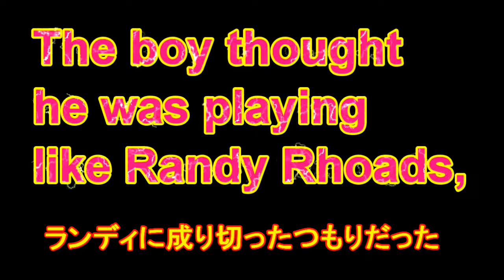OZZY OSBOURNE - Mr. Crowley COVER 1990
I played guitar for 10 minutes for the first time in two weeks after the surgery,
 and after about three hours, my right arm, which had been dull,
started to have severe muscle pain.

手術後2週間ぶりに10分ほどギターを弾いてみたところ、
3時間ほどで鈍っていた右腕が超～筋肉痛・・・どんだけ鈍っていたのか・・・